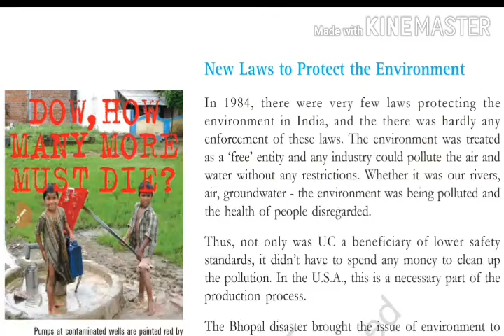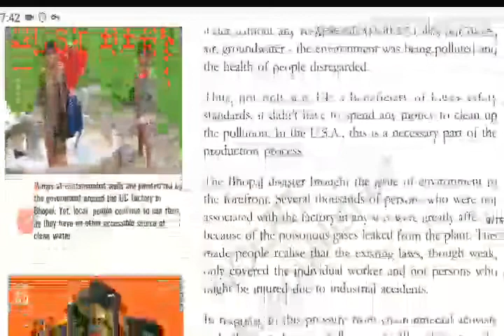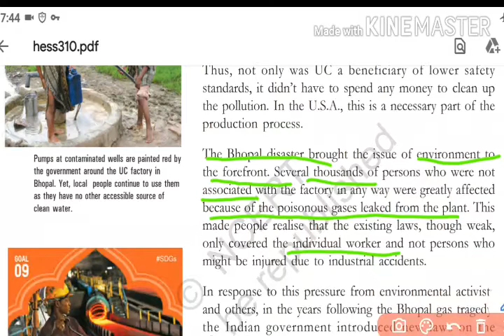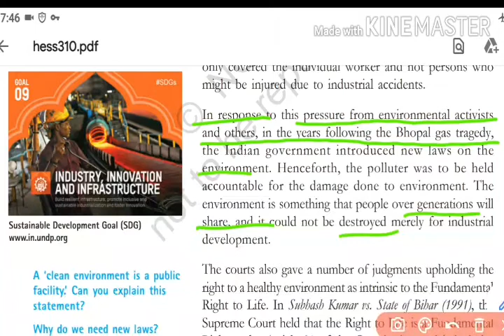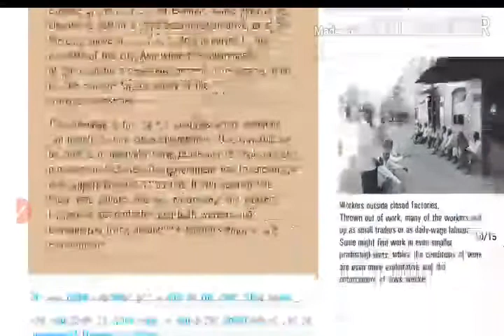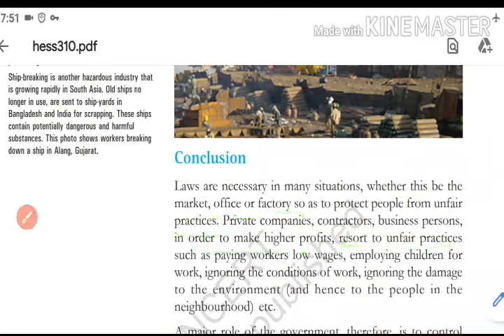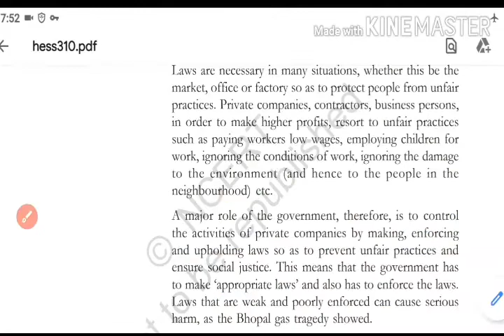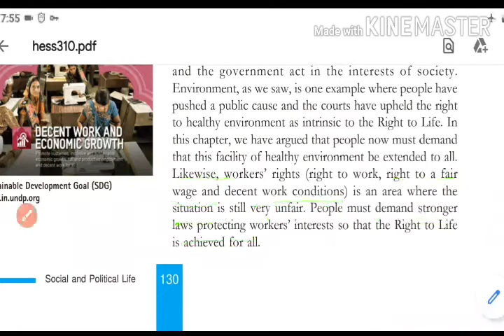CLASS 8TH S.ST CH-10 LAW AND SOCIAL JUSTICE PART 4 BY YATENDRA SIR